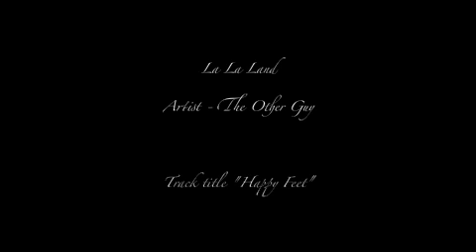Relaxation and Chill out Music, Sleep, Baby, Calm ~ The Other Guy - Happy Feet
Sleepy time music
Relaxation
Ambient Journeys for Babies

Lullabies

Artist The Other Guy
Photography - Mandy Keep

Album title LA LA LAND